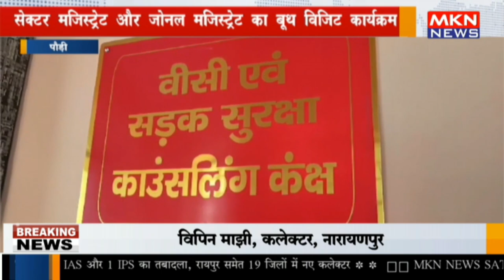पौड़ी - सेक्टर मजिस्ट्रेट और जोनल मजिस्ट्रेट का बूथ विजिट कार्यक्रम